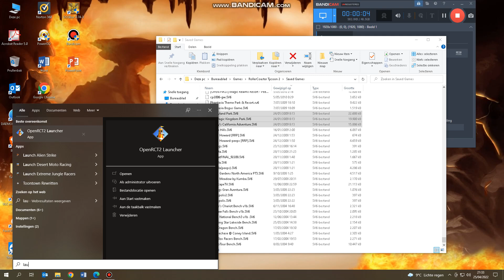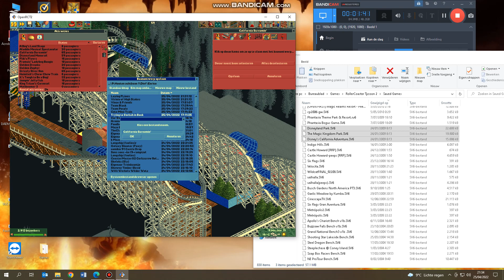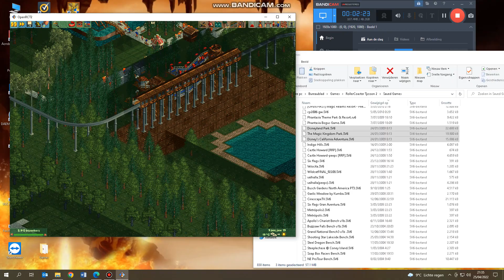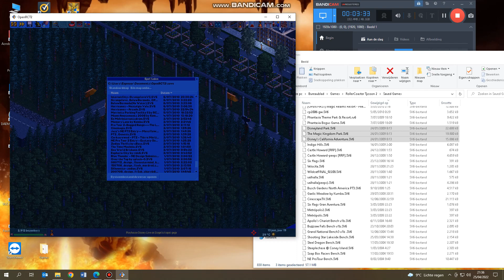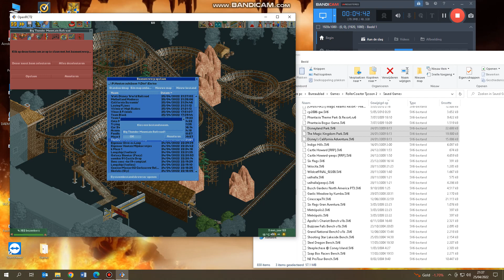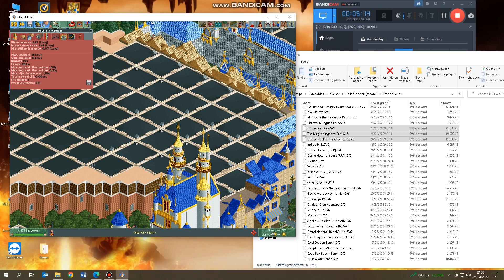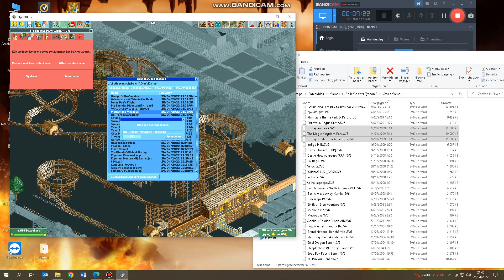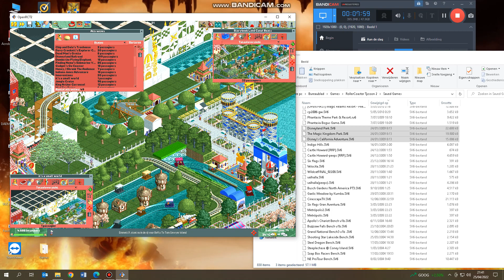Disney Parks!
The mods are there too, you might need them!